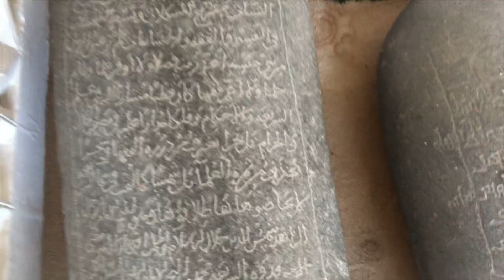Tomb of Abu Mansoor Al-Maturidi